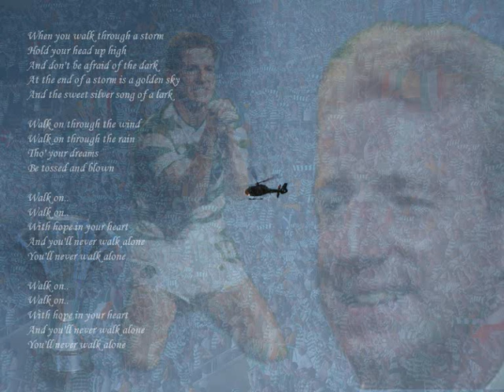Celtic 07 08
Celtic season 2007 to 2008.